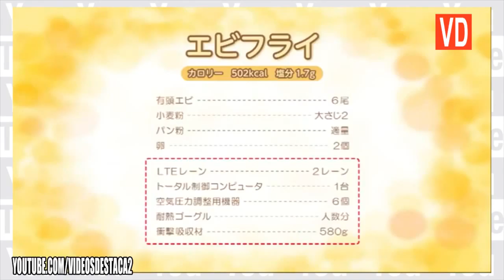¿Cómo Cocinar Camarones en 3 Segundos?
INVENTO PARA PODER COCINAR UNOS CAMARONES DE UN DISPARO.